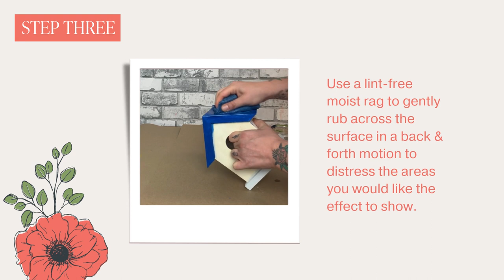DIY Painted Birdhouse tutorial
In this video, we will show you how to create a cute birdhouse using Country Chic Paint!

Enjoy the tutorial! Please leave any comments or questions below! If the video was helpful, we would love it if you clicked the “Like” button!

Country Chic Paint - environmentally-friendly chalk-based paint for all your furniture painting & home decor projects